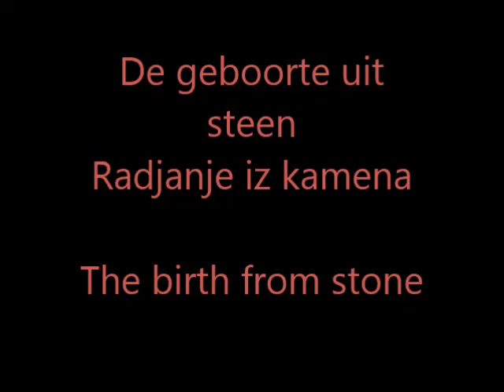Radjanje iz kamena